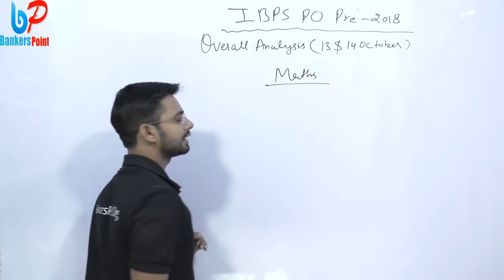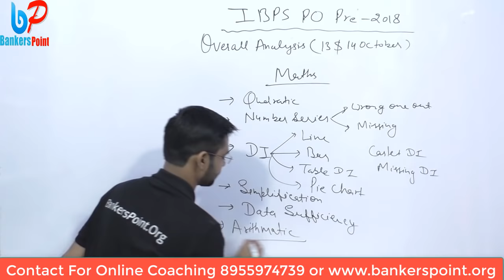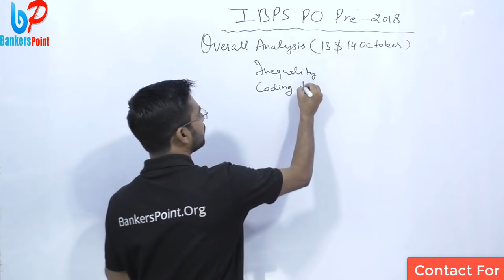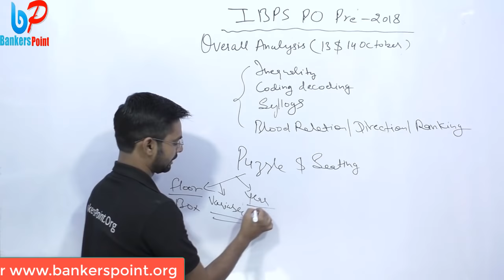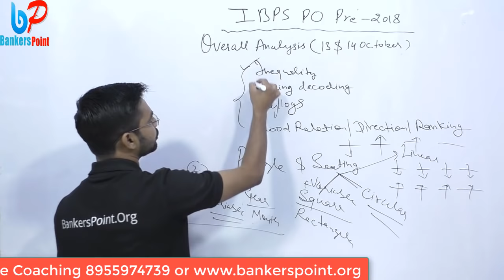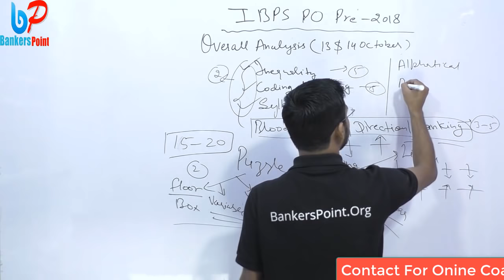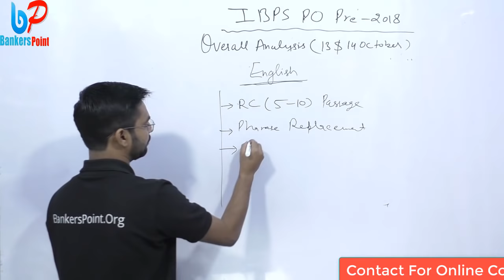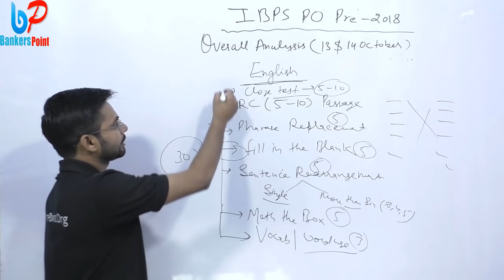IBPS PO Pre Paper Overall Review 13/14 October 2018 ALL Shift Analysis | 13/10/2018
IBPS PO 2018 Pre exam paper held in on 13/14 October 2018 | 13/10/2018 & 14/10/2018. . We discuss in this video review of all over shift paper  . HOW TO ATTEMPT IBPS PO PRE PAPER. In this video we will discuss all important things about IBPS PO Pre 2018 .